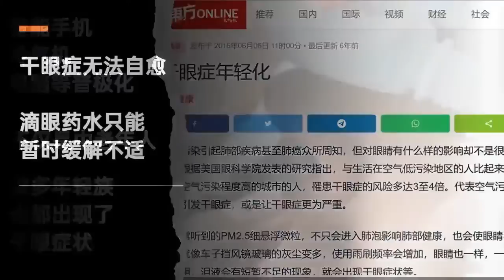巫統希盟州獲得讓席一至兩席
【直播贊助：NuLids眼睛按摩機｜有效治療乾眼症｜還有舒緩眼部不舒適｜長期對著屏幕或佩戴隱形眼鏡者佳音｜美國FDA註冊認證｜我國MDA認證可公開發售醫療器材｜臨床醫療試驗認證｜超值優惠贈送補眼和額外配件贈品｜還退出三個月不滿意退款特惠｜僅限翱翔天際讀友｜購買、詢問及聯繫方式： 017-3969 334 /